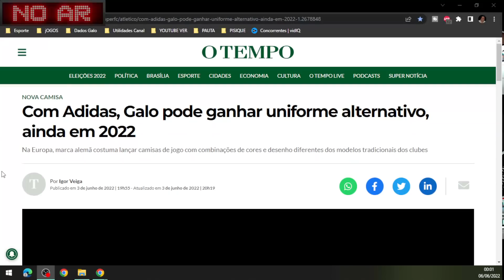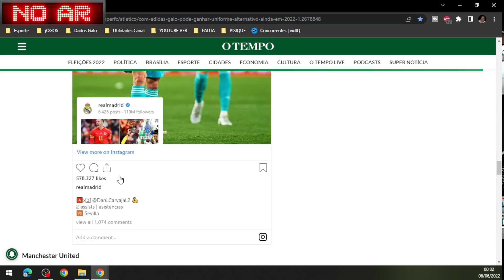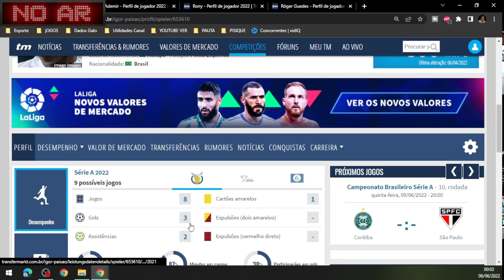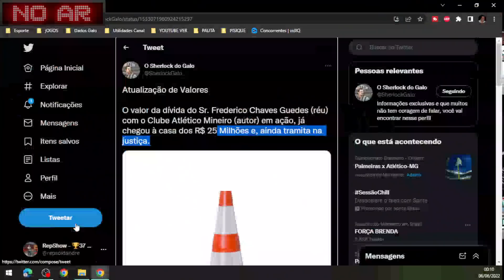💵 FRED VALOR ASTRONÔMICA 🧐 PEDIU PRA SAIR 🤯 IGOR PAIXÃO 💣 BOMBA ADIDAS UNIFORME